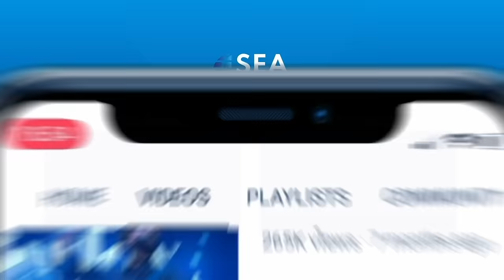President Joko Widodo Arrives At Munich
Presiden Joko Widodo dan Ibu Negara Iriana tiba di Bandara Internasional Munich, Jerman, Minggu (26/6). Presiden Joko Widodo menerima sambutan resmi dari Menteri Urusan Eropa dan Internasional Negara Bagian Bavaria, Melanie Huml. Presiden disambut oleh masyarakat Indonesia yang tinggal di Jerman dan menyempatkan diri untuk keluar dari mobil dan menyapa mereka.
Indonesian President Joko Widodo and First Lady Iriana arrived at Munich International Airport in Germany on Sunday (6/26). President Joko Widodo received an official welcome from the European and International Affairs Minister of Bavaria State, Melanie Huml. President Joko Widodo was also welcomed by the Indonesian people living in Germany. He immediately went out of the car to greet them.